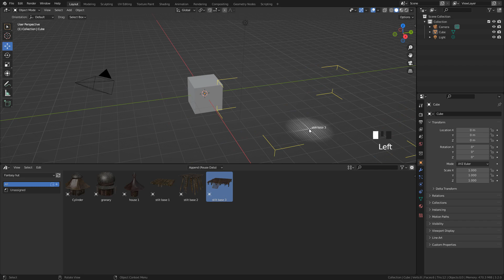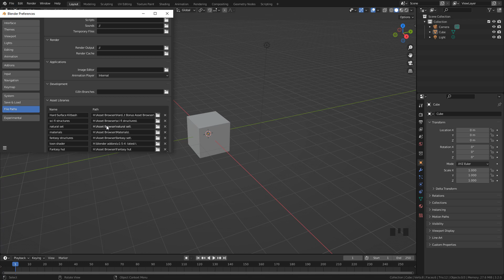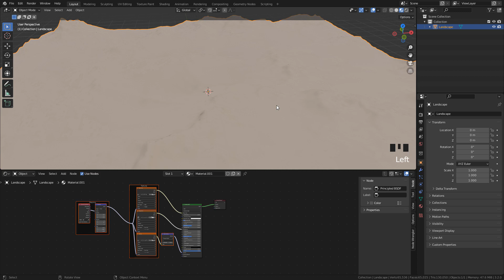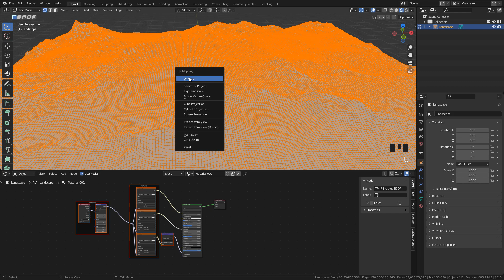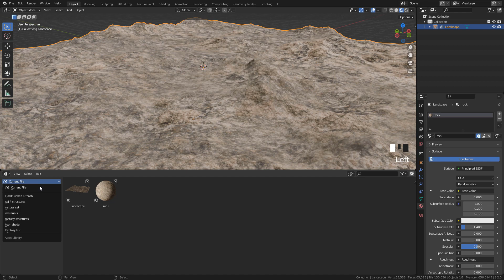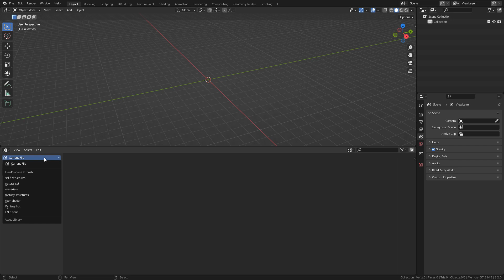How to Use the Asset Browser in Blender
Learn how to use the asset browser in blender